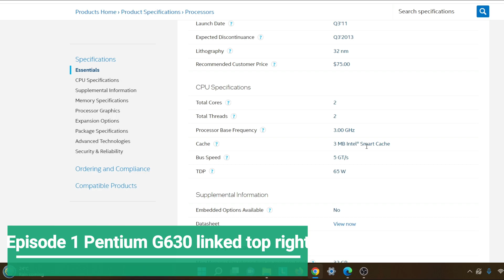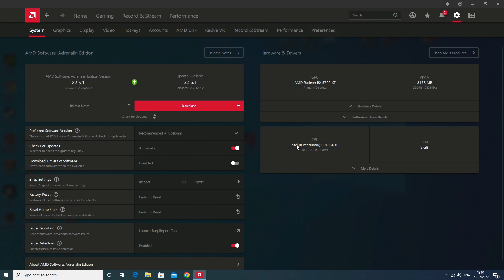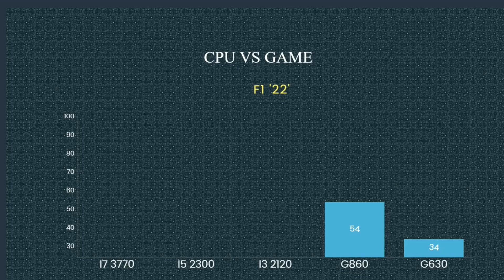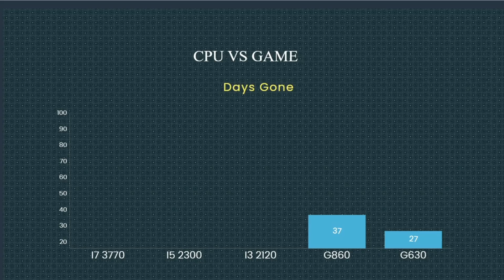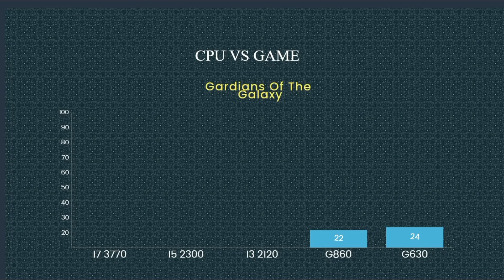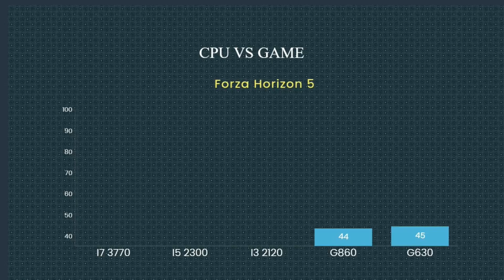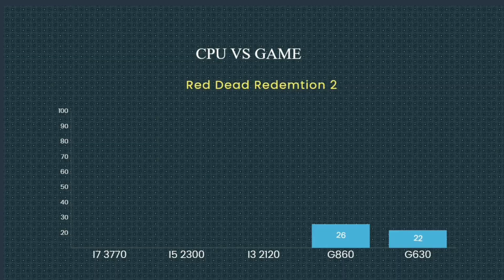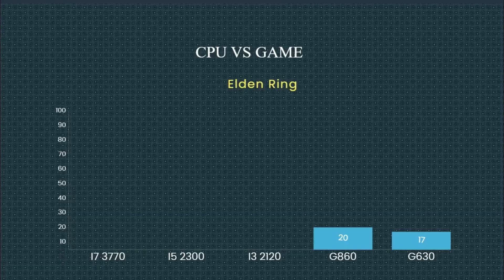The Pentium G860 in 7 Top Titles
A new series brought to you called "Should I upgrade my computer or buy a Graphics card"
Starting with the skt 1155 2nd gen intel CPU's and this is  the Pentium G860 2 core 2 threads that are found in so many Ebay "Gaming" computers.
Each time i will be going up to the next tier CPU to see if in fact you can game with a 2nd Gen CPU.